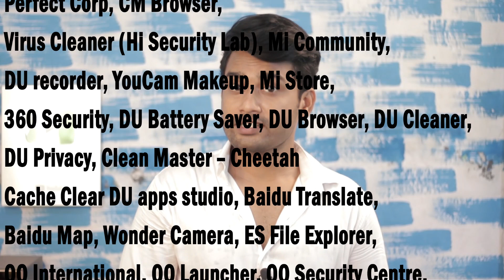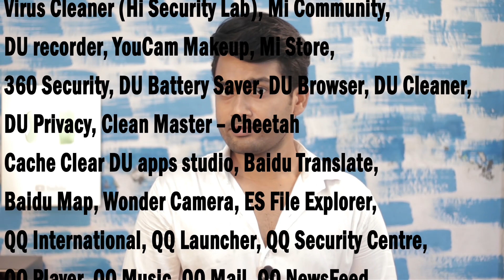भारत केलिए खतरनाक है ये 52 चीनी मोबाइल एप्प || remove 52 dangerous chinese apps from your phone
BHARAT ke liye khatarnak hai ya 52 chinese smartphone apps, aaj ke episode mein ham baat karenge yah kaun kaun se apps hai aur inese kya kya nuksan ho sakta hai hamen aur hamare BHARAT ko, is episode ke jariye se mera har ek BHARATIYA se gujarish hai ki please aap in applications ko apne phone se abhi ke abhi unistal karde. mujhe ummed hai apko video achhi lagegi.